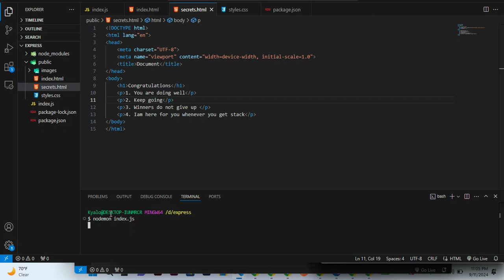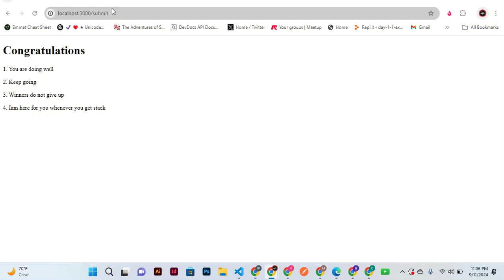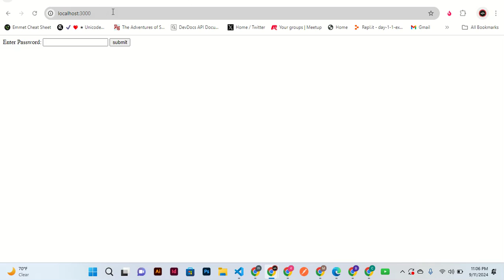BACKEND PART 20d BULD PROJECT USING CUSTOM MIDDLEWARE